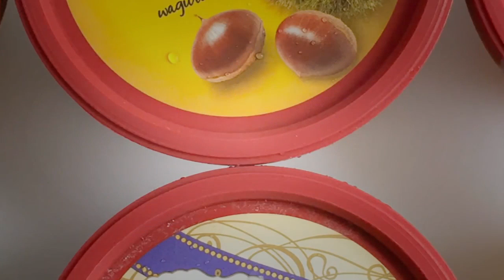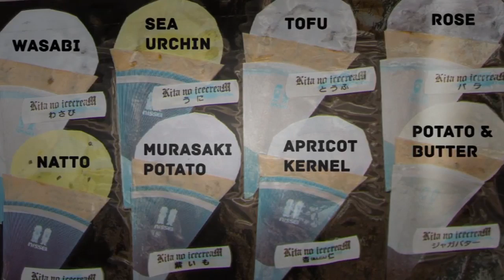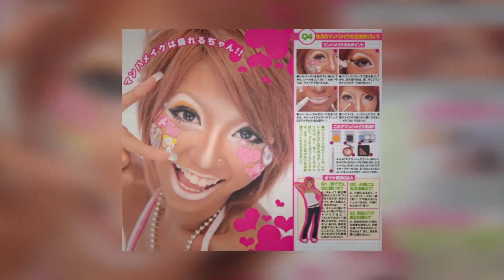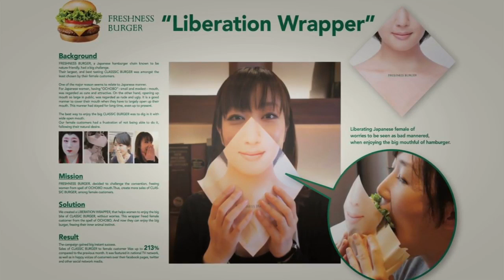10 seltsame Dinge, die nur in Japan existieren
10 seltsame Dinge, die nur in Japan existieren
10 seltsame Dinge, die nur in Japan existieren
10 seltsame Dinge, die nur in Japan existieren
Teuku Rasya Lanjutkan Pendidikannya di Inggris
Chelsea Olivia Berbagi Kebahagiaan Kehamilannya
Pevita Pearce Jalani Operasi Pengangkatan Tumor Payudara
CJR Bagikan Keseruan Saat Pengerjaan Project Film Barunya
[ENG SUB] A Nights Entertainment News with GFRIEND
Irfan Hakim Sukses Comblangi Sahabatnya, Rina Nose
Punya Adik, Putri Pertama Melaney Ricardo Merasa Cemburu
Sesak Karena Tersedak, Cantika Putri Bungsu Komeng Meninggal Dunia
Dodit Mulyanto Bercerita Pengalaman Pertama di Dunia Entertainment
Rahasia Tubuh Atletis Randy Pangalila Tanpa Harus ke Gym
Lucunya Anak Tya Ariestya Foto Menggunakan Baju Taekwondo
Ibunda tara Budiman Berbagi Kisah Tentang Sang Putra
Chit Chat with Dawin
Keseruan Surprise Party Ulang Tahun Jessica Mila
E-News Interview with DAWIN
Cerita Seru Putri Titian dan Junior Liem Pasca Menikah
Keseruan dan Kebersamaan Dude Herlino dan Alyssa Soebandono
Serunya Kemeriahan HUT NET. 3.0
Donald Trump Immigration Speech in Phoenix, Arizona FULL EVENT HD [ MUST WATCH AMAZING SPEECH ]
Abimana, Vino dan Tora Memerankan Warkop DKI
LIVE Riot Police VS Protesters Anaheim California after Donald Trump Rally
Barack Obama Stuttering Mess After Teleprompter Freezes [ Trash Talking Trump Fails ]
Celebrity Versus Vebby dan Rizky Febian
[Vietsub - JJFCVN] Entertainment News  - Padiwarada 12/01/2016
Face to Face with Nabilah JKT48
Kegiatan Main Skateboard Bastian Steel
Syukuran dan Kemeriahan Ini Sahur
Cerita Para Cast Tentang Kesempurnaan Cinta Season 2
Here's How the 'Today' Show Addressed Billy Bush's Suspension On-Air
Cerita Tora Sudiro Memerankan Tokoh Indro Dalam Warkop Reborn
Billy Syahputra Romantis Dalam Video Klip Terbarunya

Bringing List Videos Von Top Fakten
Danke für das Aufpassen!